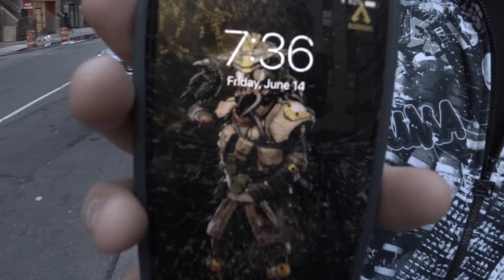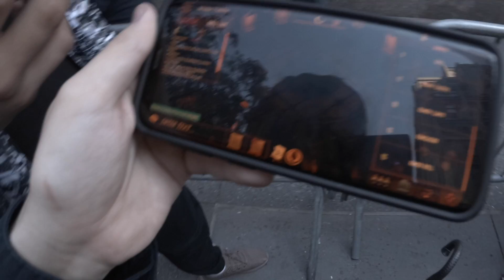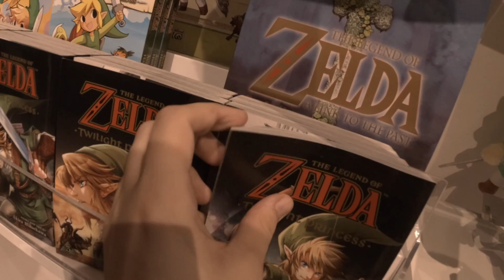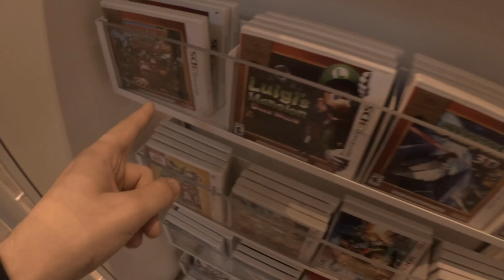I GOT TO PLAY LUIGI'S MANSION 3!!! Having a FUN day at Nintendo NYC - ZakPak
End Screen Music Done By : Qumu Music